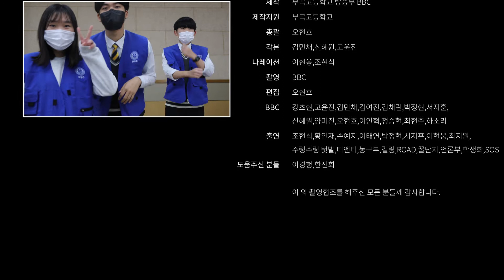부곡고를 알려라!!│청소년영상공모전│경기도교육청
부곡고등학교가 궁금하다면
이걸 꼭 보고 싶을거예요~!!

제작: 부곡고등학교, 오현호